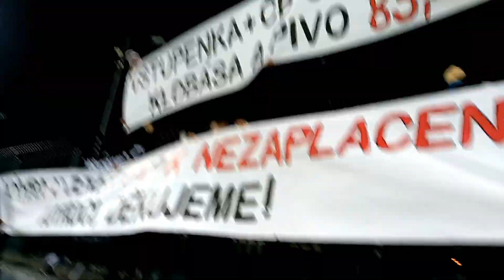Výjezd Votroků do Znojma - 2018 (17+1)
skupina: Elton Motello - Jet Boy Jet Girl
FNL 2018/19